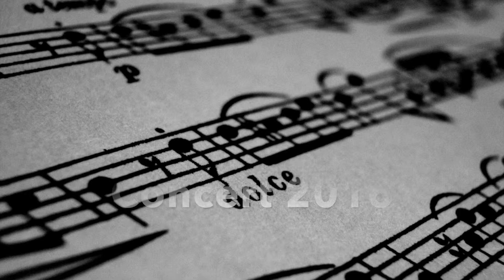Rock This Town